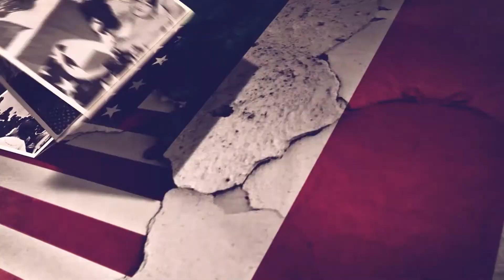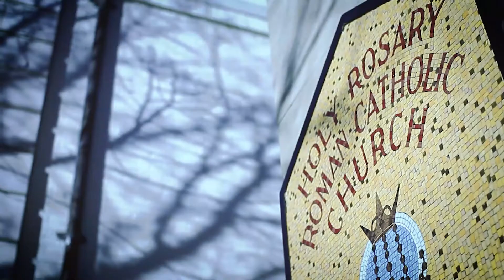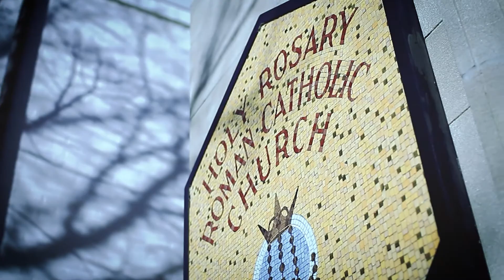Marconi Project preview of interview with Amb Connie Morella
This is a 5-minute clip of the Marconi Project interview of Amb Connie Morella.  The Marconi project is an effort by the Casa Italiana Sociocultural Center, Inc.,  to capture the memories and experiences of Italian immigrants in the greater Washington D.C. area. By sharing their rich history and stories we plan to preserve those memories digitally and make them available for generations to come